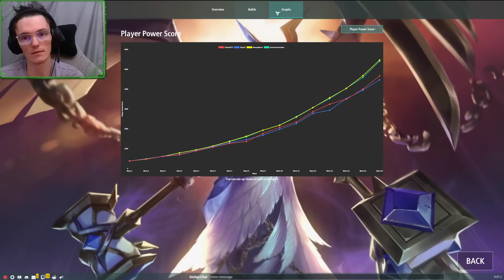Same Start. Oh Great...Legion TD 2 : Ranked 2V2 : Cash Out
I think question of the day was what do you have a love hate relationship with. For me its Legion lol